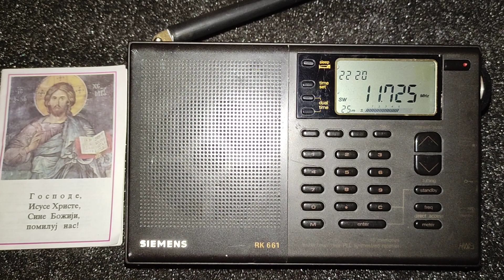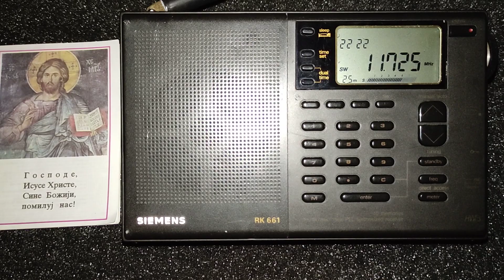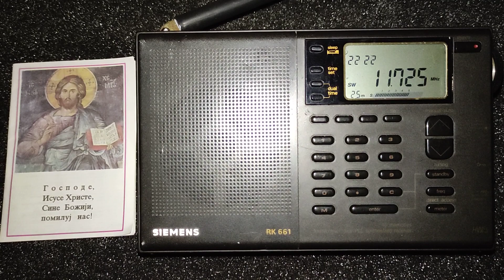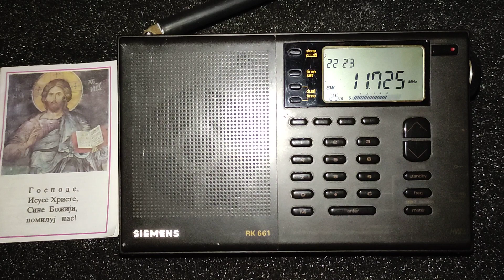Radio New Zealand Pacific from Rangitaiki transmitter site, 18000 km distance to EU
The antenna is 6 meters long, 30 meters high. Receiver is similar to Taiwan made Sangean ATS 808 A or Radio Shack DX 380, based on NEC PLL and jfet balanced mixers and Toshiba IC intermediate frequency and demodulator, Audio amplifier is Matsushita AN 1W IC @maximhiram777